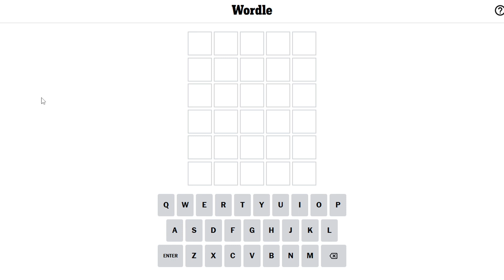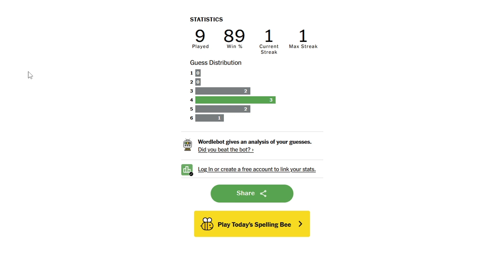👉😜👈 wacky 𝐖𝐎𝐑𝐃𝐋𝐄 wednesday 🔥🔥🔥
361/365
Ah, so WORDLE.